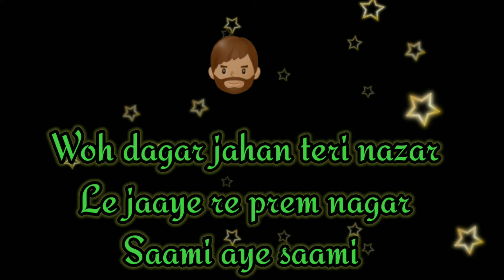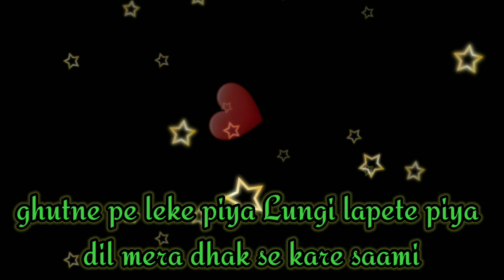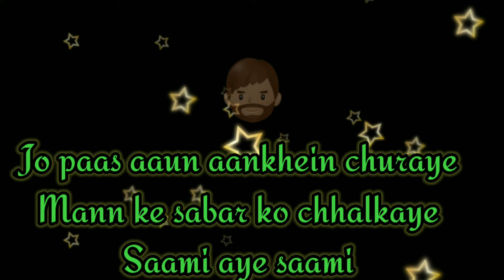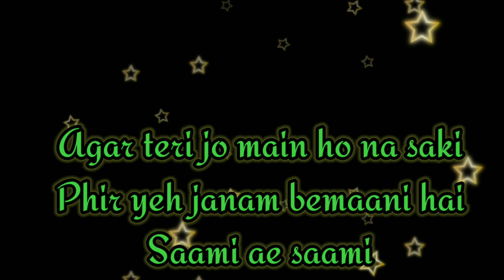Saami - Puspa ( Hindi )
Saami Saami  in Hindi from the movie Pushpa sung by Sunidhi Chauhan.

Song 🎶 Credit :

📌 Song Title : Saami Saami
🎞️ Movie Pushpa: The Rise (2021)
🎤 Singer : Sunidhi Chauhan
✍️ Lyrics : Raqueeb Alam

Lyrics :

Tu Janu Banu Jo Kehta Hai
Bivi Teri Hoon Lagta Hai
Saami Mor Saami

Main Sami Sami Jo Kehti Hoon
Marad Mera Tu Lagta Hai
Saami Mor Saami

Tere Pichhe Pichhe Chalun Jaise
Mandir Ki Sidhi Pe Chadhun Saami

Tere Bagal Baithun Aise Jaise
Shiv Ke Bagal Gauri Mor Saami
Woh Dagar Jahan Teri Nazar
Le Jaaye Re Prem Nagar
Saami Aye Saami

Arey Saami Aaja Saami
Balam Saami Param Saami
Sanam Saami

Arey Saami (Saami)
Aaja Saami (Saami)
Sanam Saami

Ghutne Pe Leke Piya
Lungi Lapete Piya
Lungi Lapete Piya
Dil Mera Dhak Se Kare Saami

Munh Mein Dabake Beeda
Kass Kass Chabaye Jo
Kesar Tan Pe Chadhe Saami

Jab Tu Chikhe Chilla Ke Bole
Ae Ae Ae Ae Aeeee..

Jhoomein Jigar Saami
Paon Pe Paon Rakh Ke Dole
Ghoomein Nazar Saami
Jo Paas Aaun Aankhein Churaye
Mann Ke Sabar Ko Chhalkaye
Saami Ae Saami

Sanam Saami
Arey Saami (Saami)
Aaja Saami (Saami)
Sanam Saami

Pehnu Jo Nayi Chunar
Na Pade Teri Nazar

Kya Rahi Iski Qadar Saami

Balon Mein Phool Lage
Khushboo Tujhe Jo Na Mile
Toote Dil Phoolon Ka Yeh Saami

Yeh Pallu Niche Jo Sarka Doon
Aa Aa Aaa

Tu Na Dekhe Saami
Yeh Julmi Hawa Chhede Mujhe
Tu Na Roke Saami
Agar Teri Jo Main Ho Na Saki
Phir Yeh Janam Beimani Hai
Saami Ae Saami

Sanam Saami
Arey Saami (Saami)
Aaja Saami (Saami)
Sanam Saami